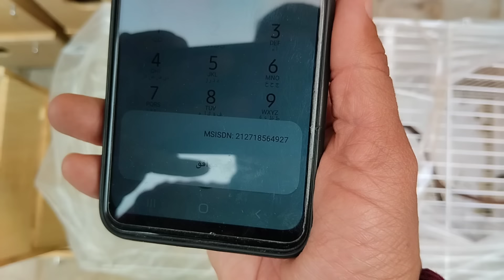سوق الطيور بفاس ،باب الگيسة ،الأحد 24_3_2024 fes bab el guissa , dimanche